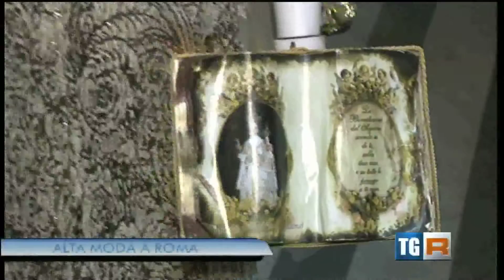MICHELE MIGLIONICO: HIGH FASHION EXHIBITION “MADONNE LUCANE” TGR BASILICATA RAI3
Nella suggestiva Chiesa consacrata cinquecentesca di Santa Maria di Loreto in Roma  lo stilista Michele Miglionico con l’eleganza e la tradizione
della sua Alta Moda ha celebrato  l’evento “Madonne Lucane”.

Nella Chiesa di Santa Maria di Loreto in Piazza della Madonna di Loreto, 26 a Roma (Piazza Venezia – Colonna Traiana) – durante il calendario di AltaRoma, Michele Miglionico ha presentato la  sua collezione di Alta Moda “Madonne Lucane” per l’autunno/inverno 2015/16.

Un evento che ha visto il supporto del Pio Sodalizio dei Fornai Italiani Roma, del Gruppo di Azione Locale “La Cittadella del Sapere”, il patrocinio dell’APT Basilicata, il contributo di Arte Vetrina Roma  e di Mosaico Casting.

Quindici manichini bianchi istallati sulla navata centrale della chiesa, rivolti verso l’altare,  hanno raccontato una collezione solenne, magica, misteriosa e toccante dedicata dallo stilista alla tradizione ed al patrimonio artistico-culturale della sua terra con l’esaltazione degli elementi del costume lucano, dell’artigianalità, della sacralità costruendone una connessione con il contemporaneo  che si ispira alle Madonne venerate in questa terra e portate in processione.

Location eccezionale ed esclusiva la Chiesa consacrata di Santa Maria di Loreto in Roma.

Il risultato di tutto questo racconto non potuto che produrre immagini forti, intense, addirittura emozionanti tanto da coinvolgere i cinque sensi dei presenti. A partire dalle luce filtrata dalle vetrate policrome ed accentuata dalla dolcezza delle candele votive, dal profumo dell’incenso, dal suono sacro e liturgico dell’organo  e dall’abito dedicato alla Madonna del Carmine, indossato dalla modella Chiara Giordano che ha dato l’inizio all’evento.

Drappeggi classici, appiombi talari, broccati sontuosi e passamanerie preziose hanno evidenziato una collezione di abiti  leggeri dedicata ad una “Madonna” contemporanea.
Molti i riferimenti ai costumi popolani del settecento come ad esempio le gonne sovrapposte che danno volume ai fianchi, i ricami e merletti fatti a mano utilizzati sui corpetti (un altro elemento costante del costume tradizionale femminile lucano per valorizzare il seno) il mantello che segue l’influenza greca  ed il velo come accessorio indispensabile durante le funzioni religiose.

I colori della collezione sono densi e misteriosi: verde origano, rosa pallido, beige perlato, oro in tutte le sue sfumature  disposti in combinazioni cromatiche  che sorprendono lo sguardo e lo catturano. Il nero crea ritmo mentre il rosso scarlatto traccia un segno carnale.

I tessuti: organze doppiate con pizzi valencienne, taffettas di seta, gazar Abram, merletti ricoperti di tulle point d’esprit, broccati di seta lavorati sbiechi.

Michele Miglionico ha voluto raccontare con questa collezione una femminilità composta, consapevole di una bellezza che viene da dentro e che conserva intatto tutto il suo fascino. Una collezione  ispirata da quei riti sacri che trasformano le immagini delle donne-madonne delle antiche tradizioni lucane in donne di oggi.

Unendo rigore e seduzione  Michele Miglionico ha creato un contrappunto tangibile lasciando che a definire tutto sia la donna rivelandone il carattere.

L’evento è proseguito con un cocktail dove gli ospiti hanno potuto degustare i piatti tipici della cucina lucana preparati e narrati dallo chef lucano Pino Golia ed abbinati a vini e passiti regionali.

Presenti all’evento Patrizia Massi, presidente del Pio Sodalizio dei Fornai Italiani in Roma, Dino Bartocci presidente dell’Associazione dei Panificatori di Roma e Nicola Timpone, direttore del Gruppo di Azione Locale (Gal) “La Cittadelle del Sapere”.

A completare l’immagine della collezione  Michele Miglionico Haute Couture i gioielli scultura Monies (Boutique Roma) in pietre e materiali preziosi e la collaborazione esclusiva degli hair stylist Marcello Montalbano e Francesco Vaccarino per la Compagnia della Bellezza, e dei make up artist Nicola Acella e Antonio Riccardo della maison Face Place Academy Roma art director Pablo Gil Cagnè – Baldan Group.

Arte Vetrina Roma  ha collaborato a tale progetto realizzando dei manichini capaci di esaltare gli abiti messi in mostra.

Lo stilista dedica la sua collezione “Madonne Lucane” all’Anno Santo della Misericordia indetto da Papa Francesco che si aprirà l’8 dicembre 2015, giorno della solennità dell’Immacolata Concezione festa liturgica dedicata a Maria Santa e Immacolata nell’amore, Madre del Redentore dell’uomo.